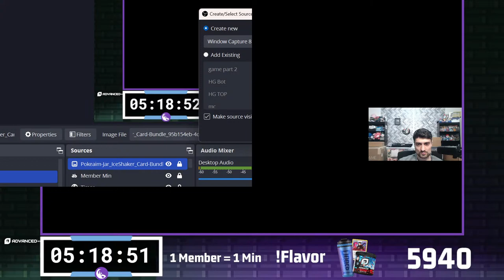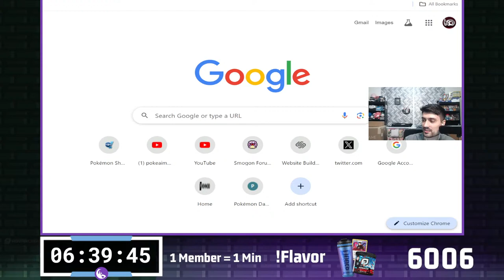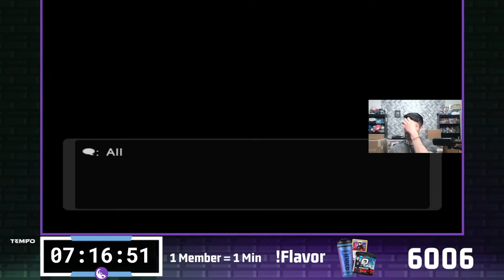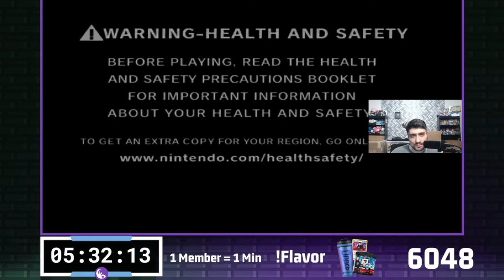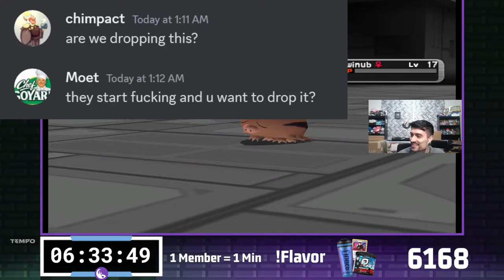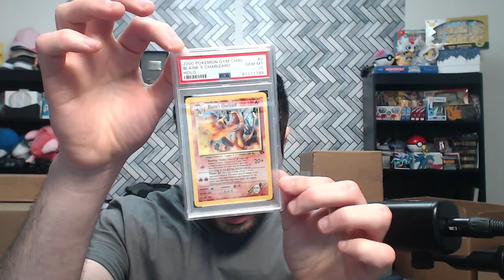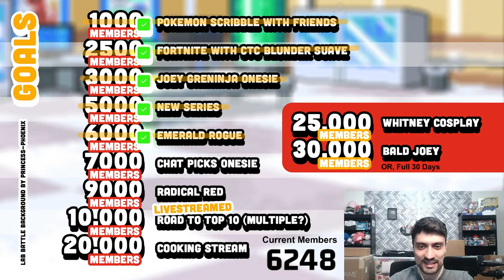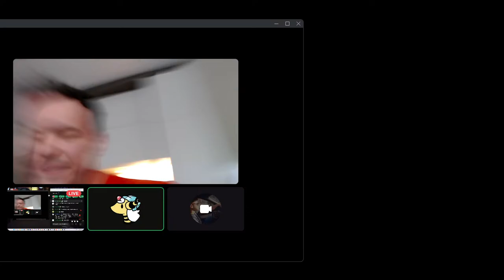POKEMON XG HACK - Streaming Until The Timer Ends - SUBATHON DAY 16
Becoming a member = 1 minute added

BIG SUBATHON GOALS:
1000 Members Pokemon Scribble with Friends ✅
2500 Members Fortnite with CTC Blunder Suave ✅
3000 Members Joey Greninja Onesie FULL STREAM ✅
4000 Members Joey Espeon Onesie ✅
5000 Members New Series ✅
6000 Emerald Rogue Stream ✅
7000 Chat Picks New Onesie
9,000 Members Radical Red
10,000 Members Live Streamed Road to Top 10 (Multiple?)
20,000 Members Cooking Stream
25,000 Members Whitney Cosplay
30,000 Members Bald Joey